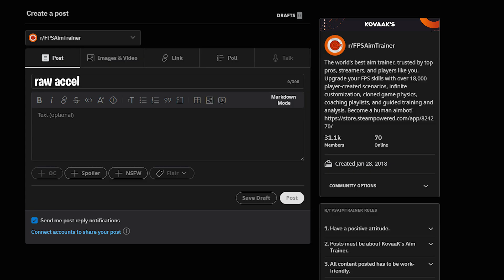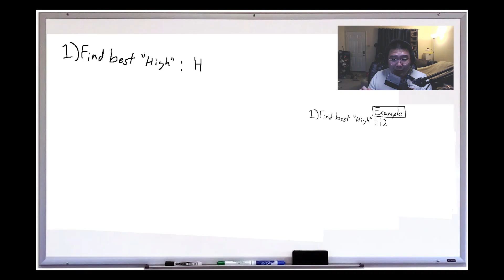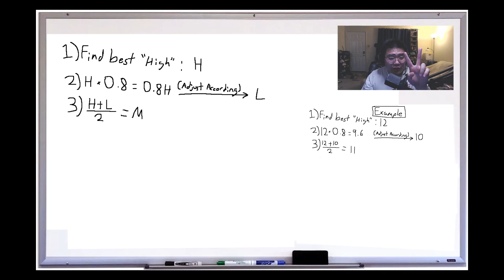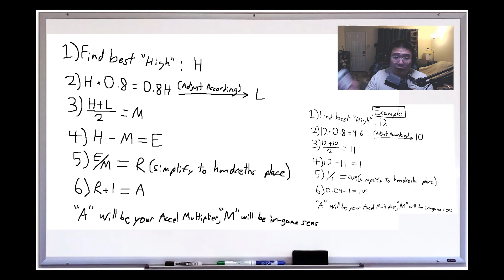How To CALCULATE Your Raw Acceleration! (WARNING: MATH 😱) | Pro FPS Aim Coach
WHOOOOOOOOO I AM A LAZY EDITOR
Timelines:
Intro: 0:00
History: 0:55
HOW TO FIND ACCELERATION: 6:22